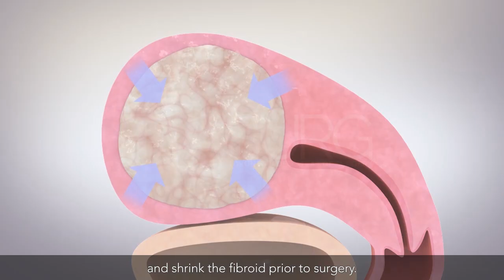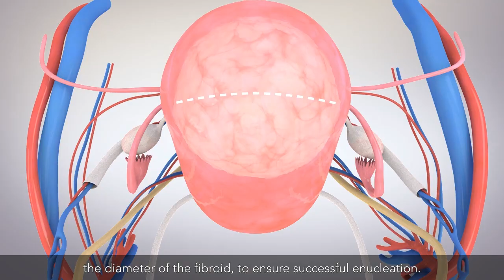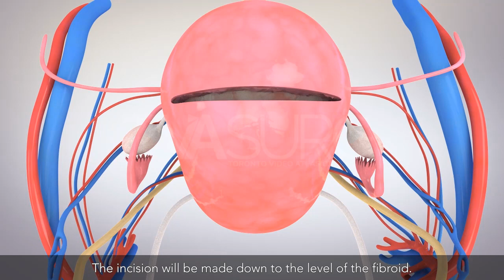Laparoscopic myomectomy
TVASurg is a collection of 3d-reconstructions and
graphic-assisted operative videos.

They are intended to augment formal fellowship training in
multiple disciplines of surgery, as well as education
at the resident level.